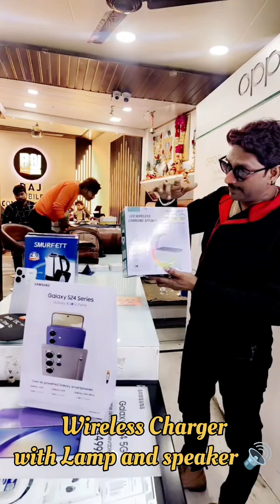February 20, 2024